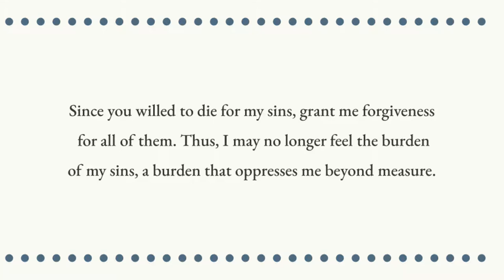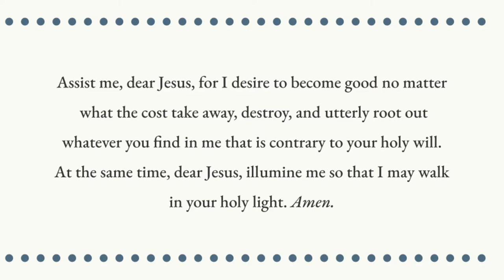St Gemma Galgani's Prayer for the Forgiveness of Sins | The Catholic Lady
Please note: this prayer does not take the place of Confession. I found this Catholic prayer online and wanted to share it with others. Saint Gemma Galgani is a truly amazing Catholic woman that I can honestly say I don't know enough about. I have been reading up on her life lately. If you'd like to do the same you can look for more info on St Gemma of Galgani

(*I earn a small percentage from the sale of these books*)

Don't forget, LIKING and COMMENTING really help the algorithm so I would appreciate it if you could take a second to do both. It makes a huge difference for Catholic YouTubers like me so our content doesn't get buried :) Know that all of you are on my heart and in my prayers. Thanks for joining me in prayer and God Bless! -- The Catholic Lady